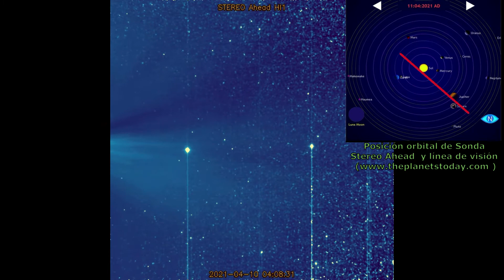Planetas vistos desde el Espacio por Sonda Stereo Ahead 22 marzo-16 Abril 2021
Video de MAI en el cual se compara el campo de visión de la Sonda Stereo Ahead orbitando a 53 grados en relación a la posición de la Tierra en el plano de la Eclíptica y la posición de los planetas actualizada que aparece lo cual permite percibir bien cual es el campo visual de la Sonda mientras orbita en torno al sol.